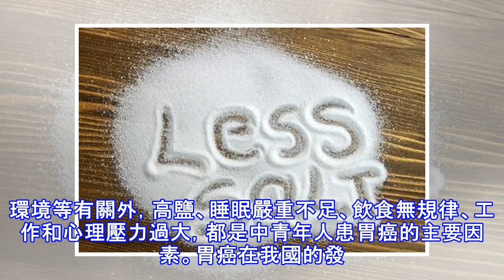花季女孩確診胃癌 美味的背後卻付出了慘重代價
點擊右上角立即關注，更多健康內容不再錯過，不定期驚喜送給你美味的燒烤，有幾人能夠抵擋？可是，美味的背後，卻可能讓你付出慘重代價。19歲的小芙剛被檢查出胃癌，而在之前，她幾乎天天都要吃燒烤，這樣的時間持續了一年。目前，胃癌正朝患病年輕化、患病率較高的趨勢發展，而燒烤類食物、高鹽等，都是誘發因素，經常吃燒烤的人，患癌幾率會增加一倍以上。 愛吃燒烤愛吃咸胃癌容易找上門女孩上大學後燒烤當飯吃小芙出生在榮昌縣的一個小鎮，從小到大沒怎麼出過遠門。18歲考上大學後，她來到重慶，第一次一個人生活。 大學附近的小巷裡，有許多美味的燒烤攤，上大學後，小芙就成了那裡的常客，到後來，乾脆以燒烤當飯，或者當宵夜。小芙發...